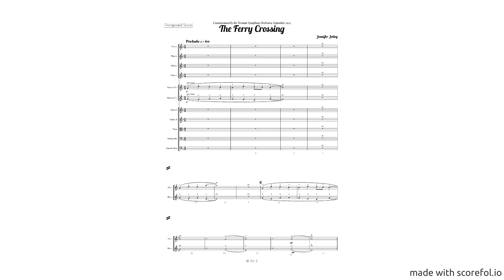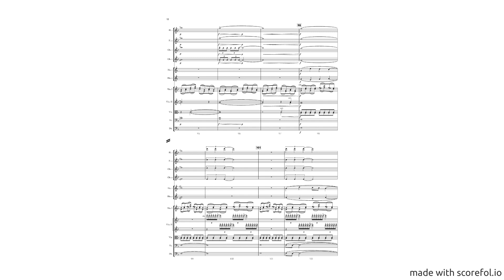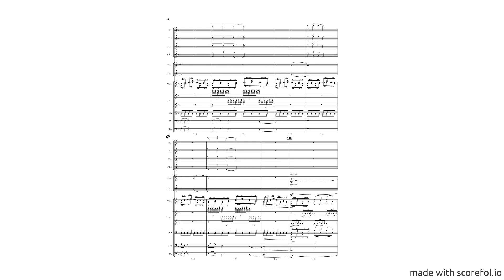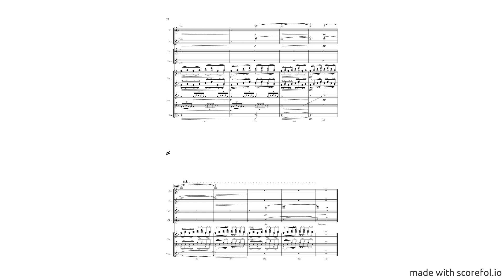The Ferry Crossing (Chamber Orchestra) [w/ score]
performed by Brno Philharmonic Orchestra - Mikel Toms, cond. Orchestral Masters, Vol. 6
The Ferry Crossing by Jennifer Jolley (2017)